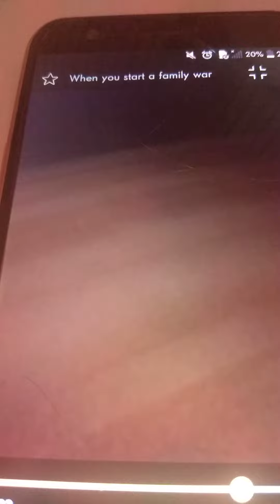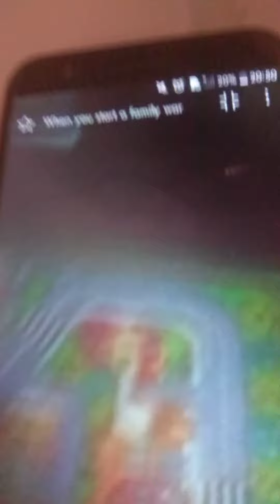when you start a family War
WHAT DID I TELL YOU ABOUT PLAYING MY XBOX? THIS AIN'T YOURS GET YOUR OWN VIDEOGAME!